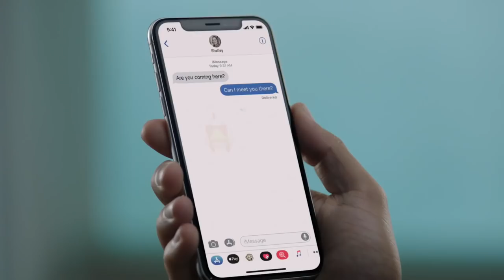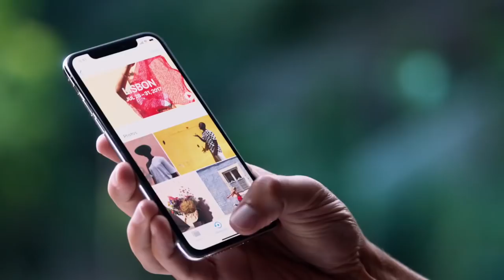iPhone X Parody!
Soooo, for all the hype surrounding the iPhone X, let's check out some of its cool new features! :D

TALK TO US! That’s where we’re naughtier ;)